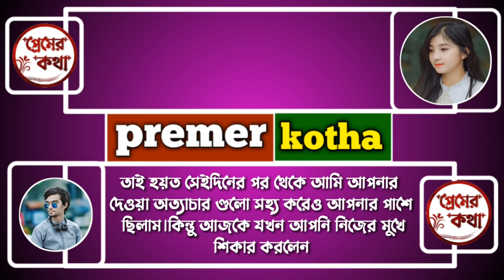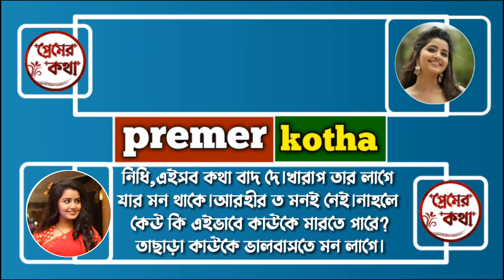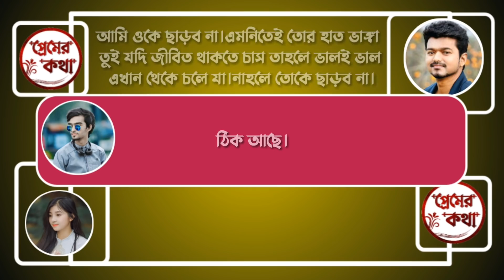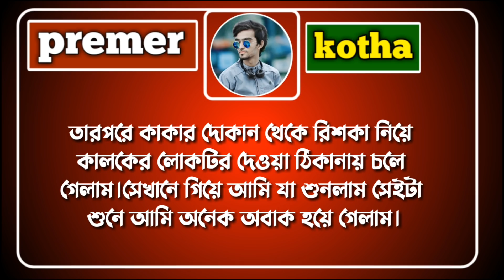বড়লোকের_মেয়ে_যখন_বউ_পর্ব_৮||Social_Love_story||voice:tanvir_shonalika||premer_kotha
present:
premer kotha
রাইটারঃসাগর দে
✔Special team member➖Tanvir_misty_mizan_akhi-Ridoy Biswas

✔• Voice Artist :Tanvir&shonalika&munna&nusrat&mizan&raj&misty
✔• Thumbnail Edit : MD munna islam
✔• Video Edit :MD munna Islam

Premer kotha
premer kotha